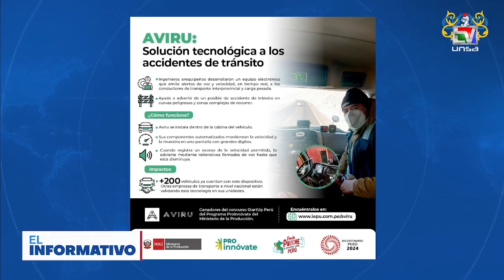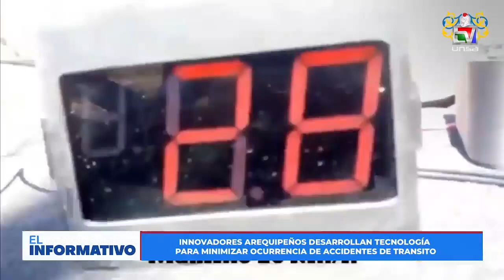Entrevista | proyecto beneficiario Aviru, tecnología para minimizar accidentes de tránsito – TV UNSA